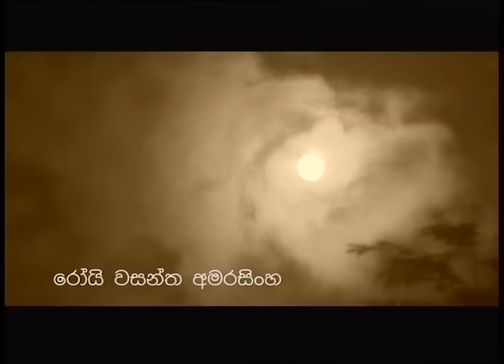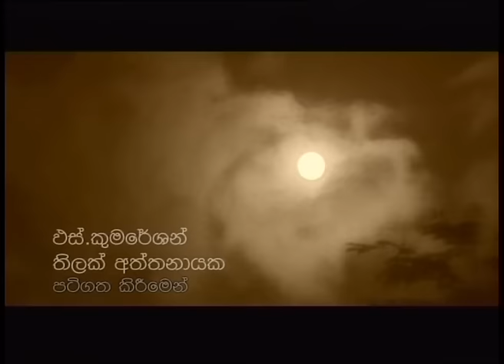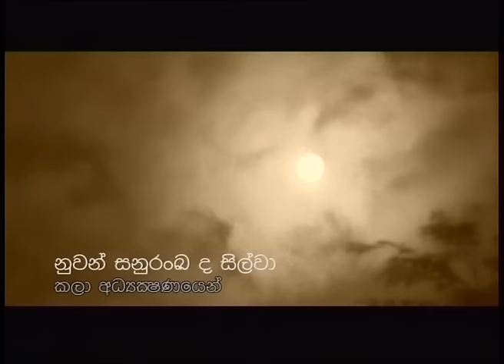වෙලේගෙදර සුගුණවතී - ශ්‍රී ලංකේය කෙටිකතා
වෙලේගෙදර සුගුණවතී - ඒකාංගික ටෙලි නාට්‍යය
පියසීලි විජේමාන්නගේ වෙලේගෙදර සුගුණවතී කෙටිකතාව ඇසුරින් .
තම සහෝදරයන් වෙනුවෙන්ම කැපවූ සුගුණවතී විවාහයක් කර නොගත්තේ තමාගේ අබාධිත සොහොයුරා බලාගැනීමට කිසිවෙක් නොසිටි බැවිනි. ඔහුගේ වියෝවෙන් පසු සුගුණවතී නිවසේ තනිවේ. දිනක් ඇයගේ විවාහ වූ සොහොයුරා පැමිණ ඔහු සිය බිරිදත් සමග සුගුණවතීගේ නිවසේ පදිංචියට පැමිණෙන බව පවසයි. ඇයගේ ආතිතාවර්ජනා සමගින් මෙම කතාව දිග හැරෙයි.
රංගනය: ගයනි ගිසන්තිකා, ජගත් බෙනරගම
අධ්‍යක්‍ෂණය : ක්‍රිස්ටි ෂෙල්ටන් ප්‍රනාන්දු